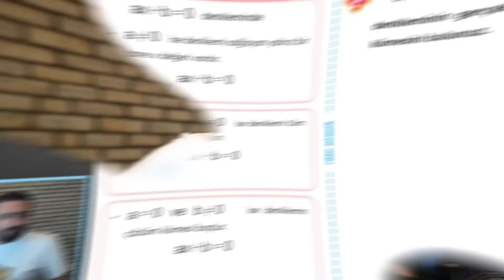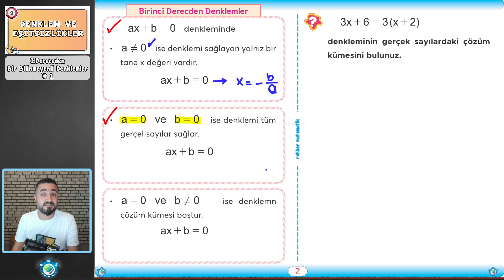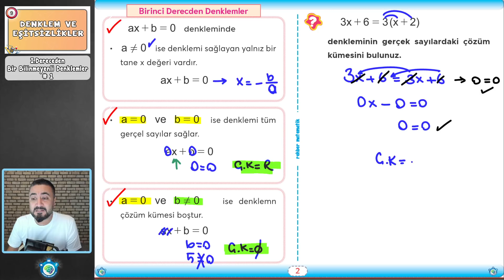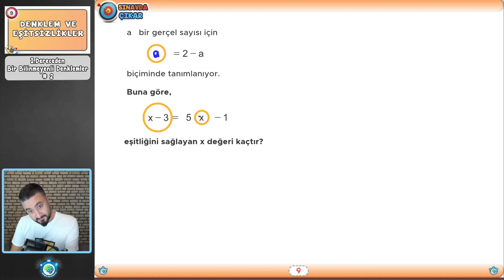I.Dereceden Bir Bilinmeyenli Denklemler 2 | Denklem ve Eşitsizlikler 14 | 9.Sınıf Matematik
I.Dereceden Bir Bilinmeyenli Denklemler
9.Sınıf Matematik  yeni müfredata uygun kümeler konu anlatım ve soru çözümleri yaptığımız dersimizde bölme işlemini ve bölünebilme kurallarını anlatıp, bölünebilme kuralları soru çözümü yapıyoruz, iyi seyirler.